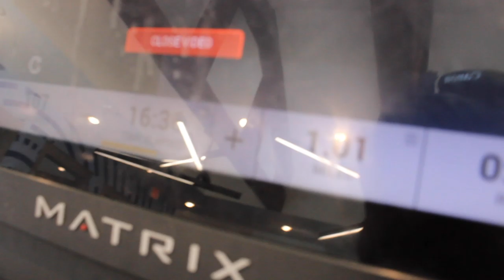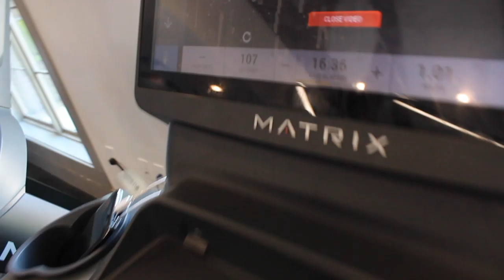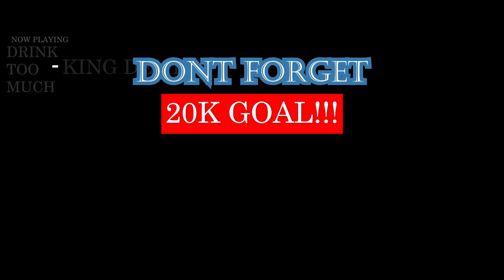FIRST DAY BACK AT THE GYM!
WARNING!